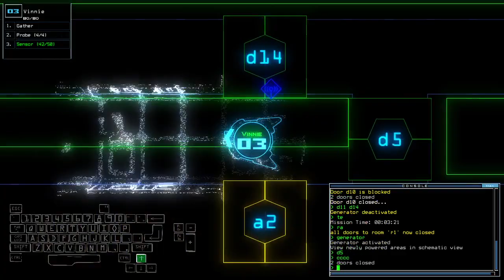Duskers Daily 10 Nov 2023 (+ modded)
Things are well.

0:00 Intro
2:35 Vanilla Challenge
14:14 Modded Challenge, boi